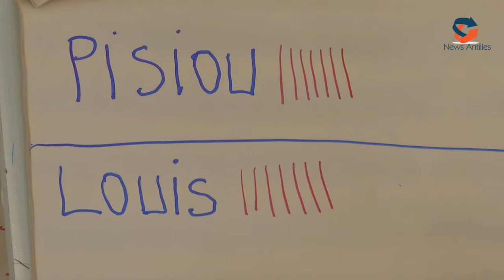CONSEIL MUNICIPALE JEUNES TROIS RIVIERES